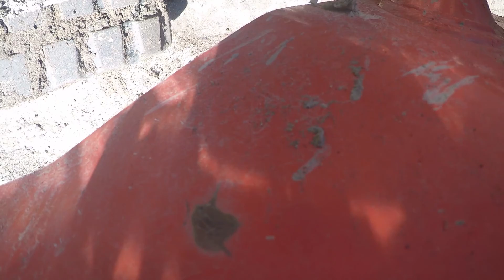Regrading my front yard with 250 tons of soil! Kubota SVL 75-2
While waiting for my CDL license and test to be finalized, we decided to do a little yard work, here is the beginning of the project. Trucking in 252 tons of fresh unscreened top soil, and regrading the front area to prepare it for seed. heres to a new lawn!